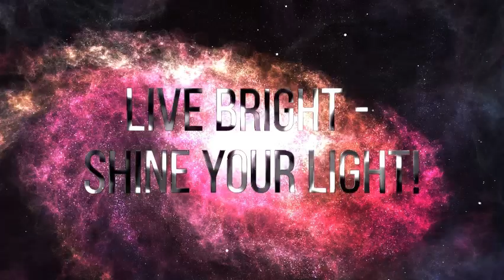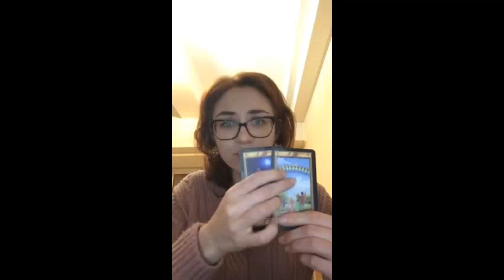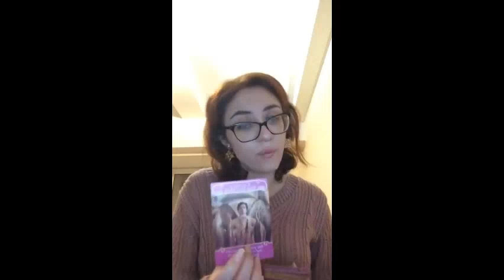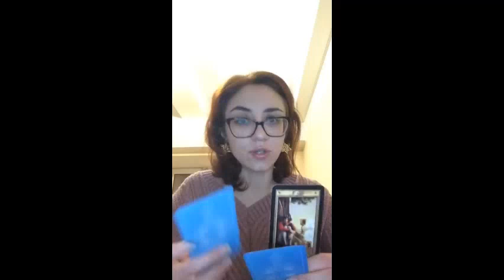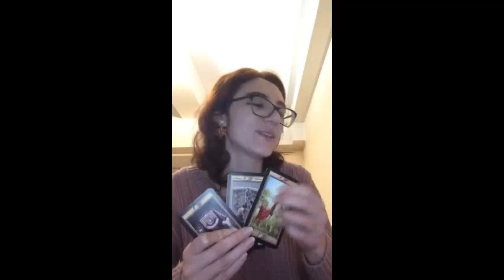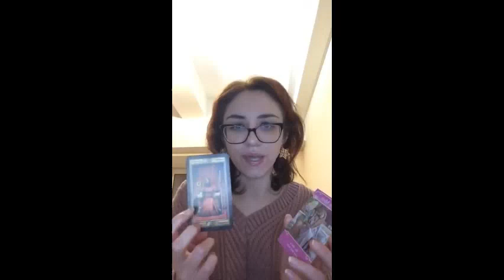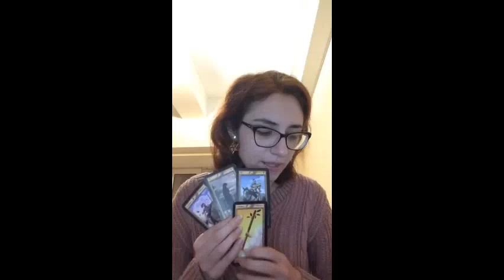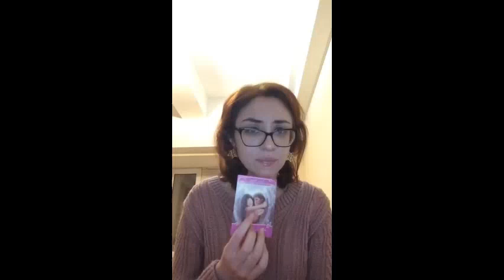PICK A CARD LOVE: YOUR JOURNEY TO MARRIAGE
MATRIX CHART READING: I will explain the basics of your Matrix, you will learn about your karmic debts, soul contracts, calling, love and money lines, connection with a guardian angel, and using which tarot card you can contact your guardian angel + 4 individual questions (60-90 minutes video or up to 30 pages of text): 125 USD

COMPATIBILITY MATRIX: I will explain the tasks of your couple and discuss the major aspects of your compatibility in one hour video for 100 USD

30 minutes card reading: 50 USD (video)
45 minutes card reading: 75 USD (video)
15 minutes card reading: 25 USD (video)